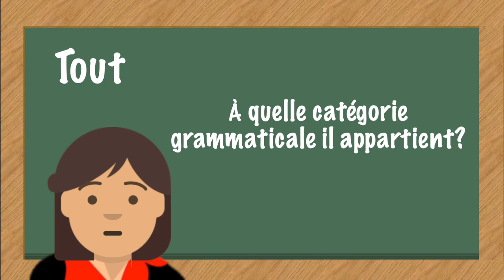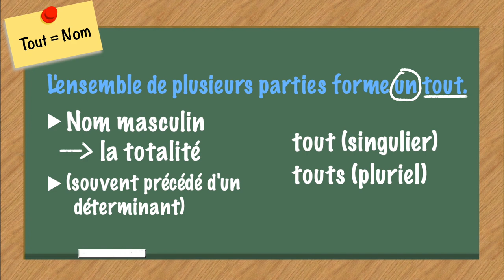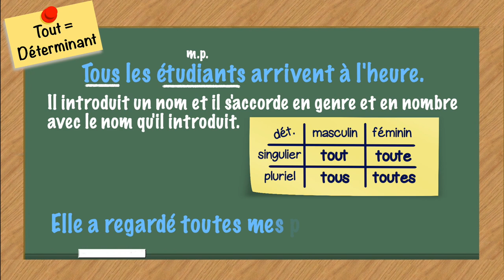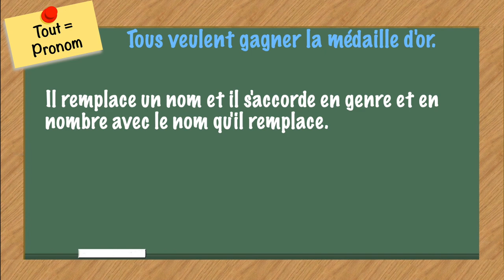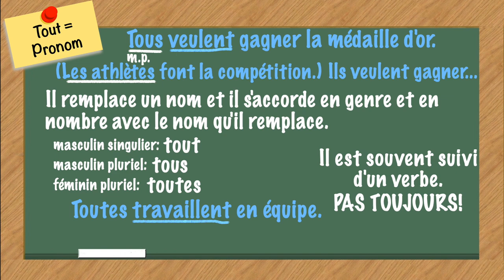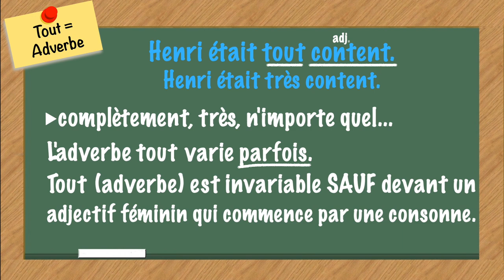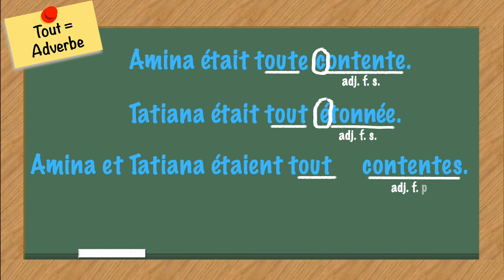L'accord de tout, toute, tous, toutes en français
Bonjour et bienvenue à cette capsule vidéo sur l’accord du mot « tout » en français. Apprenez à faire la différence entre tout, tous, toute et toutes et à les écrire de la bonne façon dans une phrase.
Tout = nom : 01:00
Tout = déterminant : 01:34
Tout = pronom : 03:40
Tout = adverbe : 05:05

Références :
De Villers, Marie-Éva. (2016) Multidictionnaire de la langue française, Québec Amérique.
Jannabanna. Tout, toute, tous, toutes, ISL Collective.
Patakfalvi, Laura. Tout connaître sur l’accord de tout.